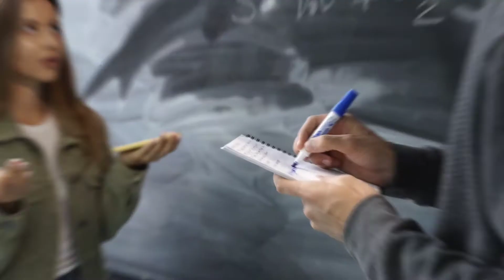मरते दम तक हसते रहे । The Laughing Epidemic । Interesting Story By FactIn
Story:- Is video mai mene ek bimari ke bare mai bataya hai jo africa ke tanganyika desh mai feli thi jo badi hi ajeeb si bimari thi, jiski chapet mai aane per log apni akhri saans Tak haste hi rehte hai...